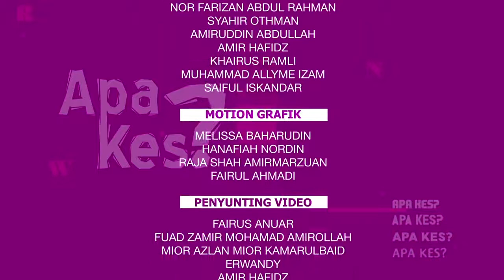APAKES? : 'Nazim bercerai, saya jadi mangsa' Elfira Loy